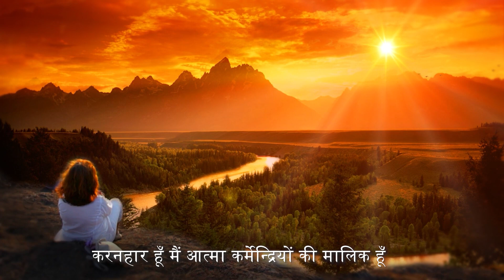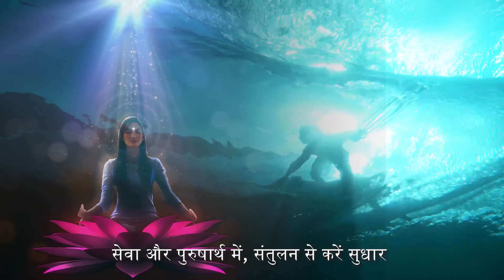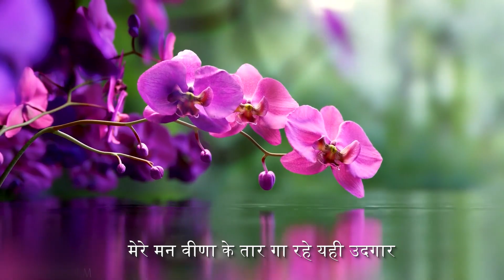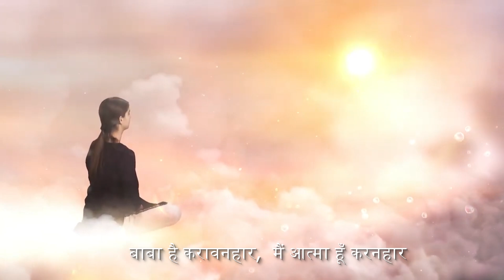Avyakt Murli Song (Hindi): baaba hai karaavanahaar | Rev. Murli dt: 05-11-2023 | Org Dt: 10-3-96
बाबा है करावनहार, मैं आत्मा हूँ करनहार ।
baba hai karaavanahaar, main aatma hoon karanahaar.

5th Nov 23 Revised
10th March 96
अव्यकत वाणी गीत
करनहार हूँ मैं आत्मा
कर्मेन्द्रियों की मालिक हूँ ।
बाबा है करावनहार ,
मैं उनका बालक हूँ ।
कर्मातीत बनने का, मूल  यही है आधार ।
मेरे मन वीणा के तार, गा रहे यही उद्गार ।

कर्म बंधन से अतीत कर्मातीत बनना है ।
मन-बुद्धि संस्कार को अपने वश में रखना है ।
सेवा और पुरुषार्थ में, संतुलन से करें सुधार  ।

अपने मन को चलानेवाली मैं आत्मा हूँ  न्यारी ।
कर्मेन्द्रियां है कर्मचारी मैं आत्मा  अधिकारी ।
कराने वाला करा रहा, इसी स्मृति से होंगे पार ।

हम है दाता के बच्चे सदा ही देते रहना है ।
रहमदिल बनकर के ही  सेवा को बढ़ाना है ।
स्थापना अब हो सम्पन्न, बदले हम ये संसार ।

करनहार हूँ मैं आत्मा कर्मेन्द्रियों की मालिक हूँ ।
बाबा है करावनहार ,मैं उनका बालक हूँ ।